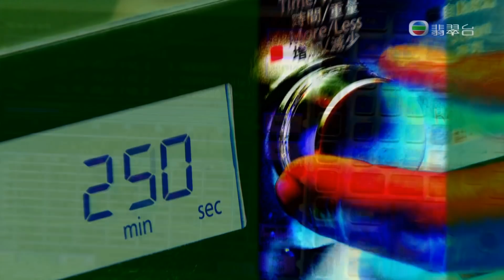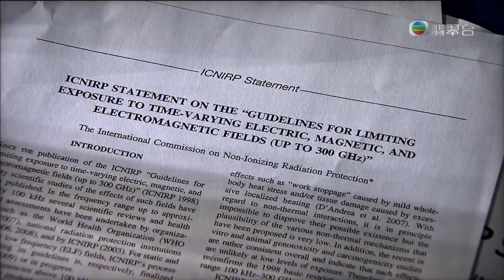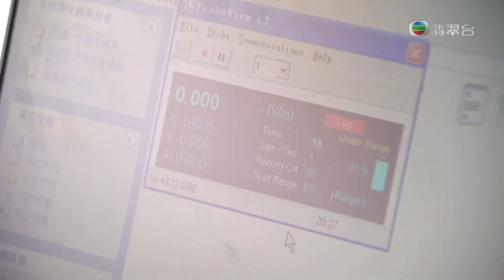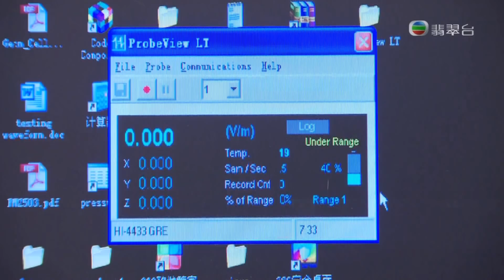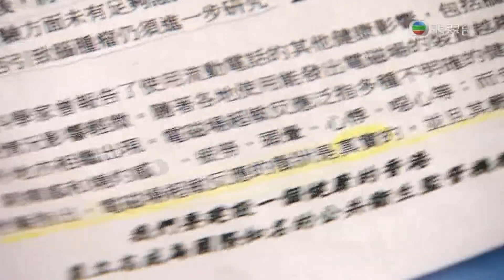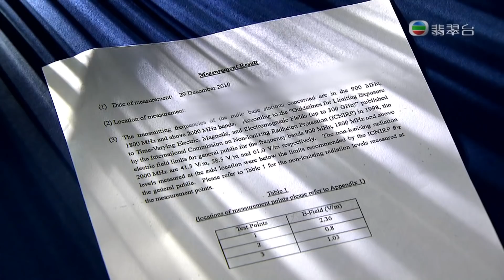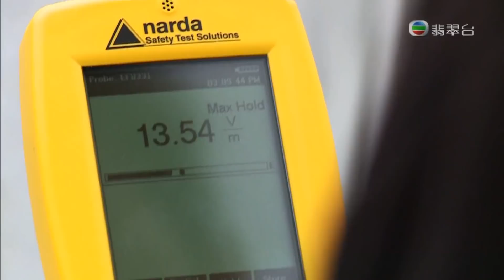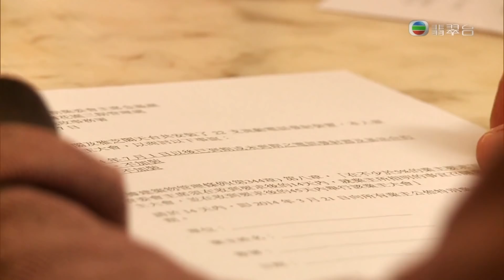手機發射站幅射 Radiation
住家、鄰近手機發射站, 有危險嗎? 相隔多遠才安全?
上水太平邨平易樓天台被安裝了21支手機發射站，活在基站下頂層單位一屋3人全部患癌，懷疑與基站輻射有關目前全港有逾4.7萬個手機發射站，6成多公屋都有出租天台安裝發射站。事件曝光，一片風聲鶴唳，發射基站，與民居為鄰，擔心家居日夜受輻射包圍，健康會受損。